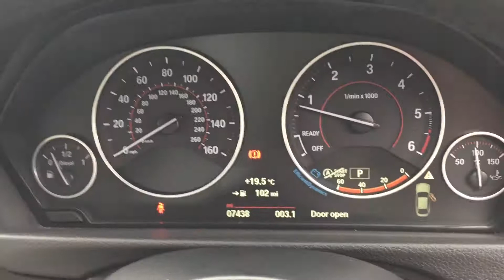BMW 420d Grand Coupe WN15UAT ns